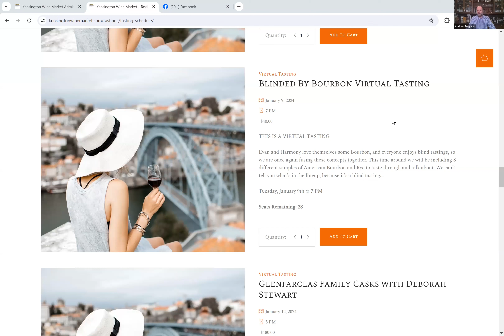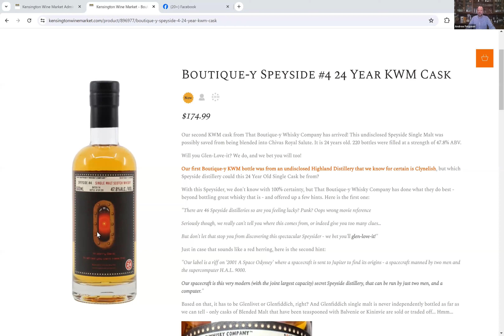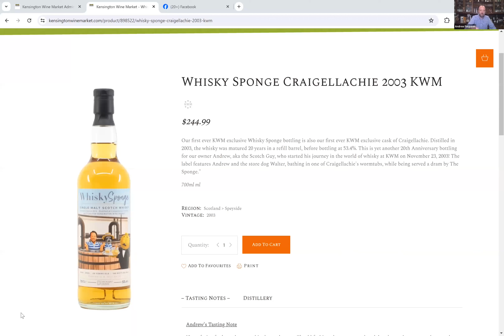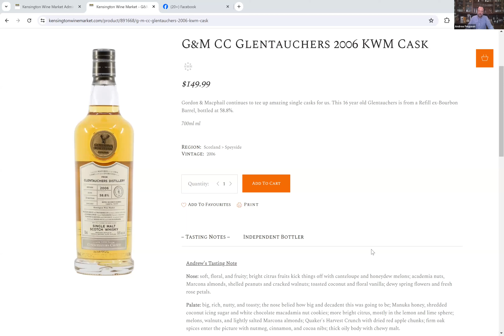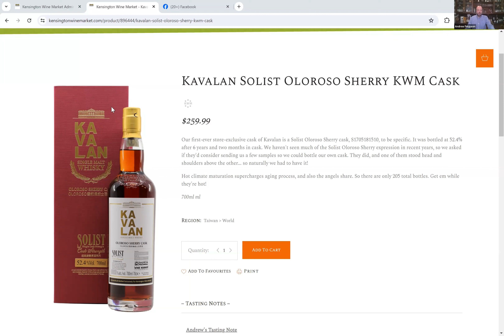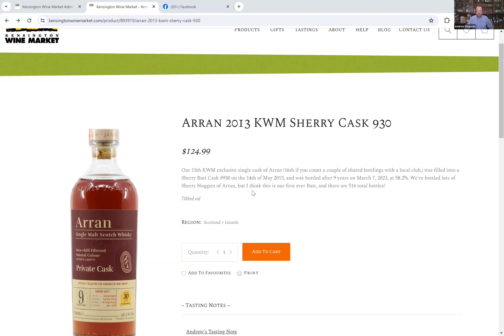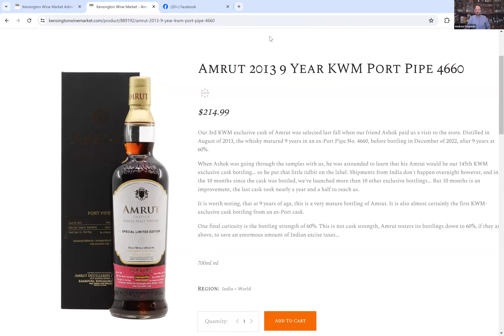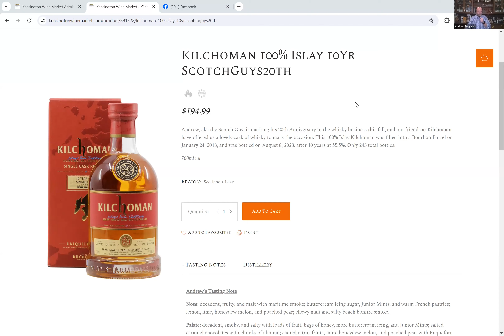Ending 2023 with a Bang New KWM Casks & a New Daftmill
2023 is rapidly approaching its end, but not before we get the chance to showcase 7 new KWM casks and a new Daftmill. Everybody needs another dram for December! Our range: Arran 2013 KWM Cask, Amrut 2013 KWM Cask, Boutique-y Speyside #4 24 Year KWM Cask, G&M CC Glentauchers 2006 KWM Cask, Kavalan Solist Oloroso Sherry KWM Cask, Kilchoman 10 Year 100% Islay, Whisky Sponge Craigellachie 2003 KWM Cask, and the Daftmill 2010 Winter Batch.

Tasting Order